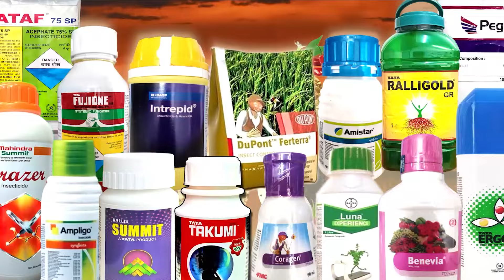ಸುಗ್ರೀವ -11 ಬೀಜದ ಭಾಗ್ಯ ರೈತರ ಮಾತಿನಲ್ಲಿ - ಮೋಹನ್ ಅಗ್ರಿ ಮಾಲ್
ರೈತ ಬಂಧುಗಳಿಗೆ ಪ್ರಮುಖ ಸೂಚನೆ:-
ನೀವು ಈ ಸಂಖ್ಯೆಗೆ 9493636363 ಕರೆ ಮಾಡಿ ಮತ್ತು ಆರ್ಡರ್ ಮಾಡಿದರೆ ನಾವು ನಿಮಗೆ ತಲುಪಿಸಬಹುದು - ಶ್ರೀ ಮೋಹನ್ ಅಗ್ರಿ ಮಾಲ್